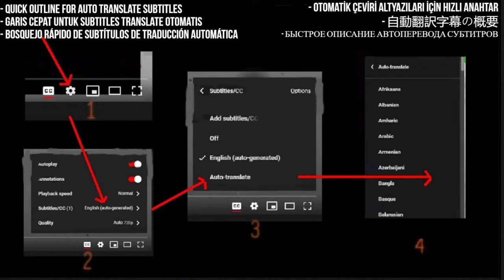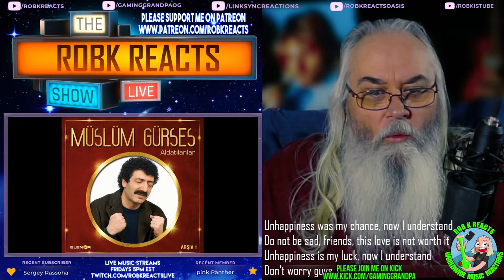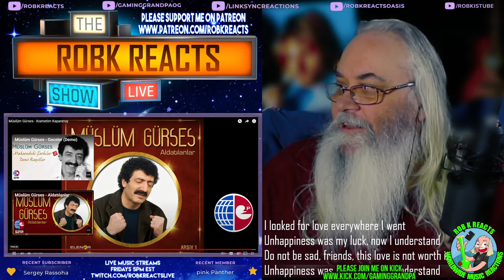Müslüm Gürses Reaction - Kısmetim Kapanmış (Official Audio) | Türkçe Slow Müzik | İlk Tepki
In this video, I give my first-time reaction to Müslüm Gürses' "Kısmetim Kapanmış" (My Fate is Closed). This is an official audio version of the song which is a slow Turkish music piece. Müslüm Gürses was a legendary Turkish folk music singer and songwriter, known for his unique vocal style and emotional performances.

My Links